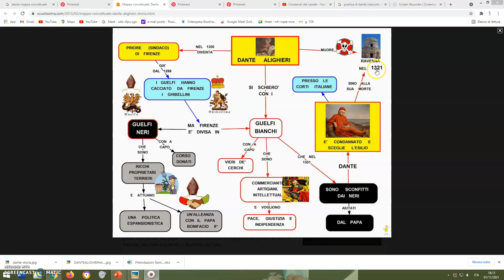Dante guelfo bianco